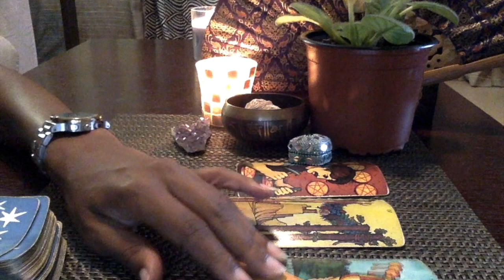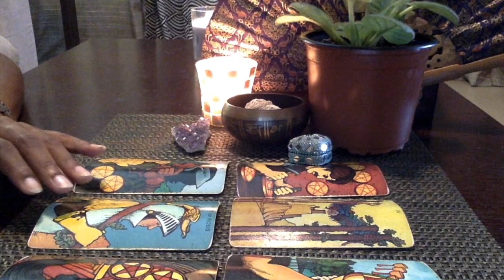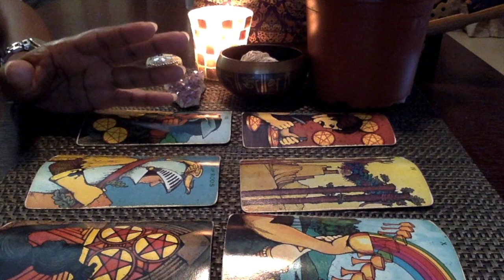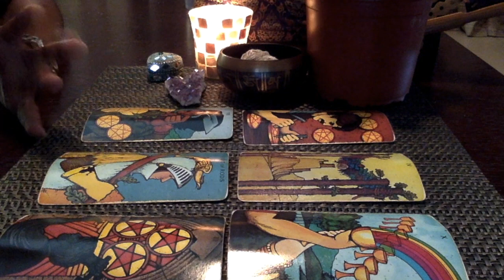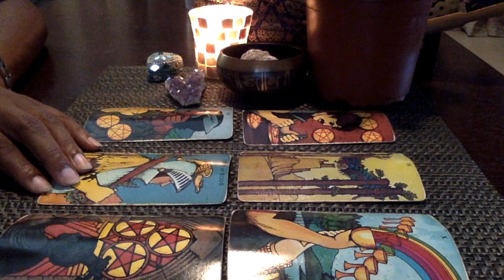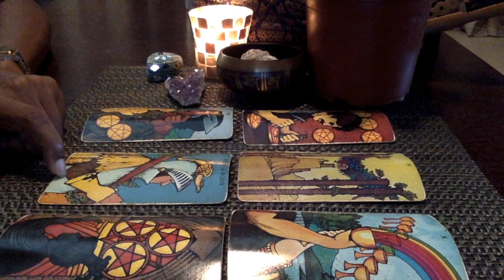Scorpio November 2018 - Beginnings that are Meaningful!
Tarot Deck : Morgan-Greer
Oracle : Wisdom of the house of Night
Archetype Cards : by Caroline Myss